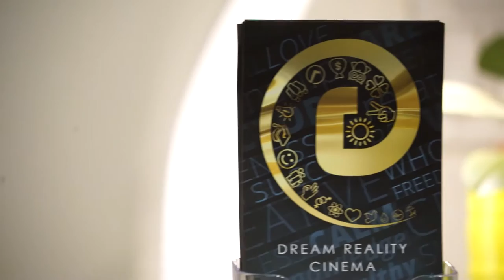Dream Reality Cinema vélemények 1.rész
INDÍTJUK AZ APP-OT! Mától elővásárolható Lengyel Sándor mobil applikációja, több mint 200 videóhoz férhetsz hozzá. Soha nem látott anyagok, energia és lendület, ahogy már megszokhattad. Legyél az első 1000 Prémium kedvezményes előfizetőnk között.